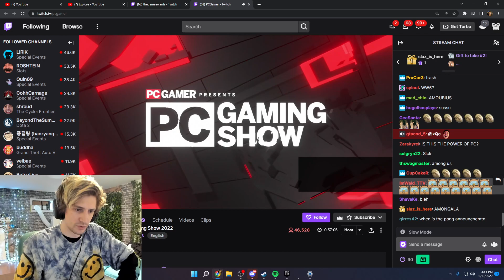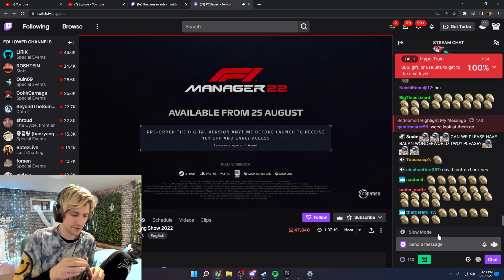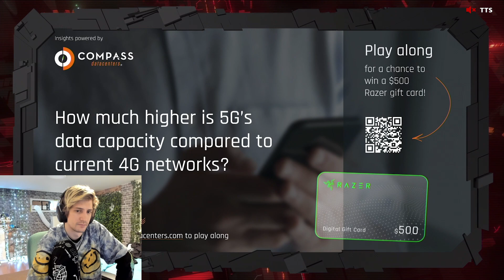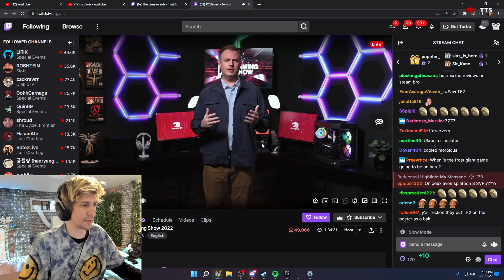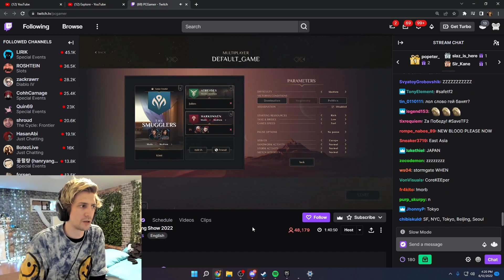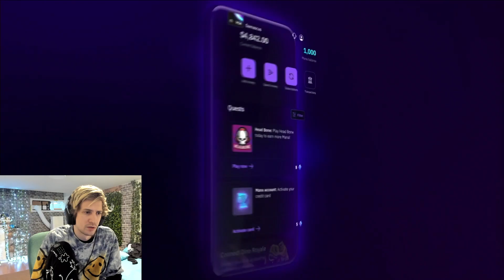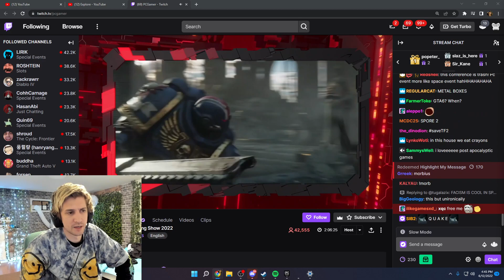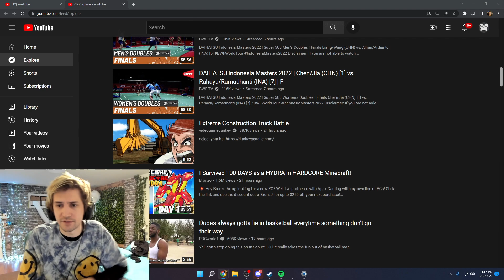xQc plays Special Events 6/11/2022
VOD TITLE: 🐜CLICK NOW🐜FAST🐜ITS HERE🐜BIG STRIM ALL DAY🐜ALL NIGHT🐜WARLORD JUICER INSANE🐜BIG MOUNTAIN GOLEM🐜PHARAOH WARLORD🐜AHAHAHA🐜AHHAH🐜